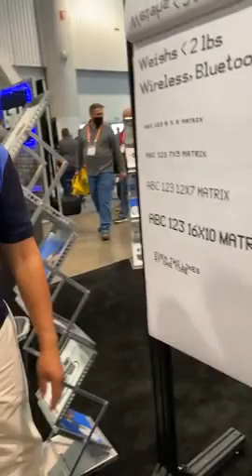WIRELESS Portable Printer IN ACTION 📃🔍